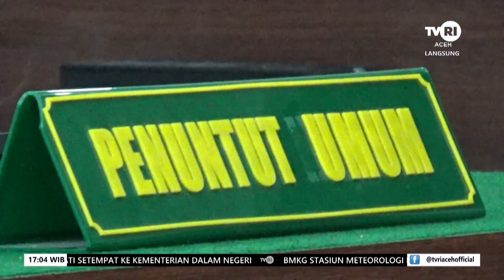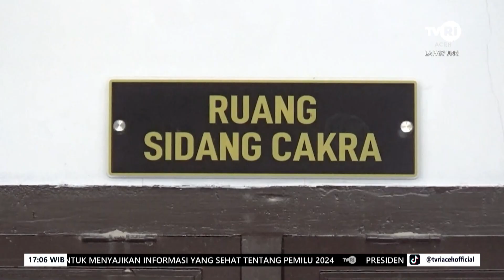PN Jantho Vonis Mati Terdakwa Kepemilikan Narkoba | Berita Aceh Hari Ini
Aceh Besar ,